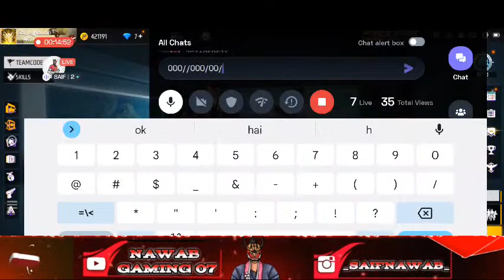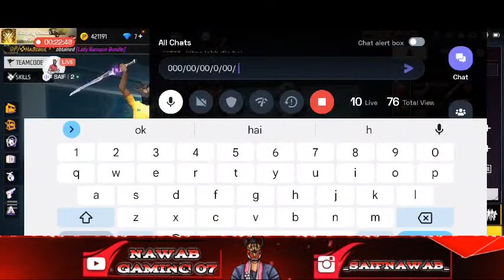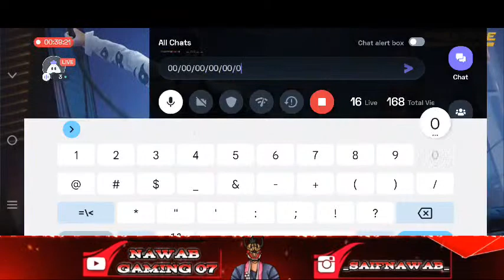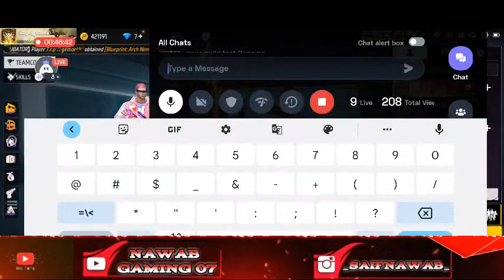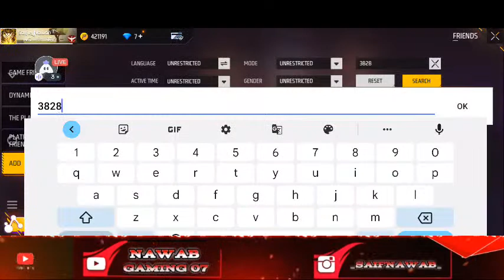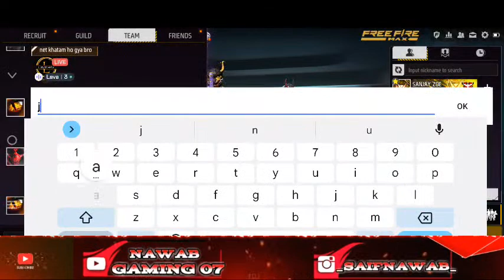Boy_Live_Stream 🔴 1v2 Guild Test With Subscriber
videos

1.Free Fire Live

2.Free Fire Boys Live Stream 3.Boys Live Stream

4.Free Fire Live Stream

5.Guild Test Open Challenge

@Gyan gaming

@LOKESH GAMER

@2B Gamer

@Nonstop Gaming

@Romeo Gamer

@ADARSH GOOD NOOB YT

@HALPING GAMER

@Pahadi Gaming

Ненужные теги: xxxtentacion, empire, rap, bad vibes forever / empire, hip hop & rap, xxx, look at me, lil pump, music, bad vibes forever, sad, sad!, juice wrld, members only, hope, music video, 2017, hip-hop, the, ski mask the slump god エックスエックスエックステンタシオン, revenge, ?, Ilj, jmp, hip hop, jocelyn flores, wishing well, ski mask, tentacion, икстентасион, Xxxtentacion tribute, pop, lil wayne, live, wifisfuneral, official, rip, jahseh onfroy, yung bratz, 2019, trap, jahseh, jesus honcho infatuated (official music video), emotional rap, yung bratz xxxtentaction, elevator, yung bratz vvvtontonion clavator vvvtontagion vung brots lurico, xxxtentacion, elevator xxxtentacion, yung bratz lyrics, xxxtentacion songs, infatuated, xxxtentacion yung bratz, yung bratz artist, arms around you song, arms around you, sway lee, arms around you tribute, rap music, pop music, proudcatowner, xxx tentacion, hip hop music, armaroundyou, armsaroundyou, yung bratz rap, yung bratz song, elevator audio only, yung bratz audio only, yung bratz new song, lilpump, swaelee, maluma, pump, xxxtentacion original, miami, Hовая песня, альбом, новый альбом, cover, клип, плагиат, rauf fair я люблю тебя, rauf faik альбом, рауф и Фаик плагиат, украли песню, кавер, рауф и фанк детство, гаррег, murder, cbs 4 news evening, infinite militia, rauf faik, pay и þaик, гauf & faik - детстBO, детство, рауф фаик, rauf faik из за тебя, байт, xxxtentacion live, concert, rolling loud, 88rising, tour, denzel c..., save me (audio), eminem rip donald trump, eminem diss donald trump, втренде, новый клип, украли у тентасьона, тентасьон, rauf faik плагиат альбома, сбайтили, show, rauf faik плагиат xxxtentacion, оригинал, детство пародия, детство плагиат, xxxtentacion - save me (audio), xxxtentacion leaks, naruto amv, naruto vs sasuke, naruto, amv, save me, xxxtentacion - save me (lxry remix), 1 hour, 1hour, loop, xxxtentacion - save me, lil peep, hand, react to xxxtentacion death, react to xxxtentacion, rappers,react, xxxtentacion killed, react to xxxtentacion dead, club, helping, pompano, cinema, hour, one, joey bada$ $, the remedy for a broken heart, heart, broken,- 177, infinity (888), legend's never die,legends never die, 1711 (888), for, remedy, download, mp3, listen, seamless, video, replay, beats, beat, long, xxxtentacion dead, rip xxxtentacion, tyga, xxxtentaicon fight, xxxtentacion leak, xxxtentacion leaked, 6ix9ine, justin bieber, 6ix9ine xxxtentacion trollz, 6ix9ine xxxtentacion, 6ix9ine trollz, xxxtentacion unreleased, xxxtentacion 2020, ricch, roddy, roddy ricch, ieatpussy, the box, box, xxxtentacion alive, roddy ricch the box, xxxtentacion roddy ricch, trollz 6ix9ine, justin bieber la bomba, look at me bass boosted, look at me clean, look at me instrumental, look at me now, look at me juice wrld, look at me 1 hour, look at me carrie underwood, look at me now clean, look at me now chris brown, look at me i put a face on wow, look at me now lyrics, sauce!, sauce, onfroy, xxxtentacion if was back, members only vol 4, xxxtentacion look at me, look at me xxtxtentacion official lyrics, xxxtentacion bmw i8, xxxtentacion bmw, ihaterappers, lore, song, soundcloud, new, lit, dont cry lil wayne, don't cry, xxtenations, dont cry, lil wayne don't cry, fire, hot, реакция на смерть xxxtentacion official audioxxxtentacion - look at me! (audio), hanging, звездыl о xxxtentacion, гибель xxxtentacion, r&b, xxxtentacion - everybody dies in their nightmares (audio), everybody dies in their nightmares (audio), lil wayne 2019, xxtentacion, xxtentacion - bad! (official music video), mumble, extended, xxxtentacion 17, xxxtentacion - xxtentacion